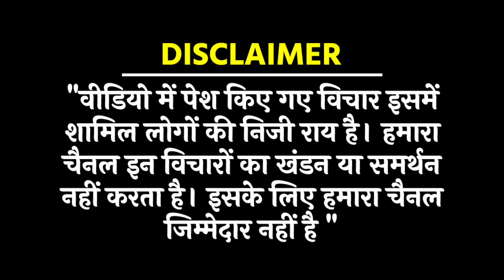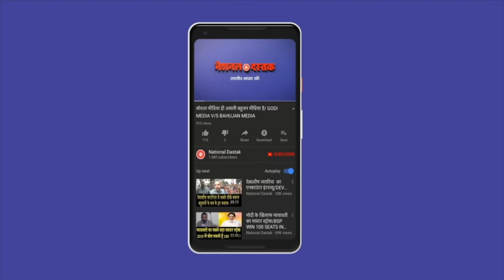पवन खेड़ा के खुलासे से बीजेपी परेशान/ BIG NEWS ELECTROL BOND BY PAWAN KHEDA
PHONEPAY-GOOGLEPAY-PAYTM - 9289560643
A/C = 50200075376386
IFSC = HDFC0000314
Reporter-
Editor-MANUJ
Camera person-